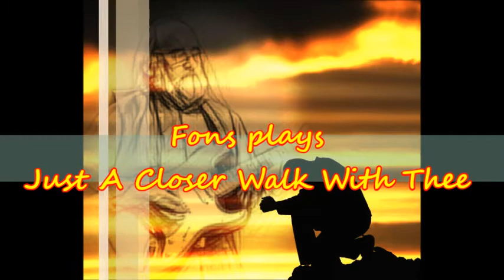Fons plays "Just A Closer Walk With Thee"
Thanks to Chris Philips, my sister-in-law, for the picture of her painting.
Met dank aan Chris Philips, mijn schoonzus, voor de foto van haar schilderij.
Guitarinstrumentals Easylistening evergreens BurnsMarvin countrymusic covers rock’nroll classiccountry Fonsplays alfonsdemunter#50’s#60’s#70’s#goldenoldies#CliffRichard#TheShadows#justacloserwalk